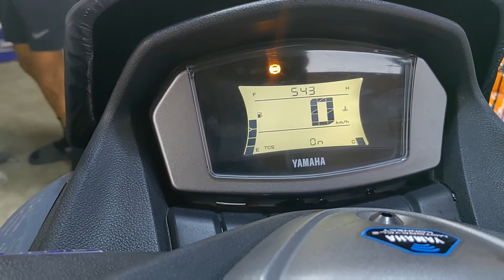Menu pag hindi nakaamdar ang motor, Passing naman pag nakaandar, N-max v2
Menu pag hindi nakaandar ang motor,
Passing light naman pag nakaandar,
N-max v2